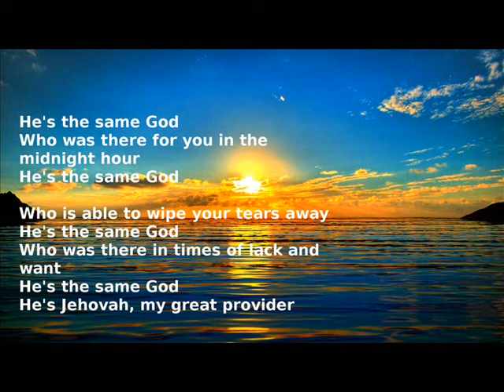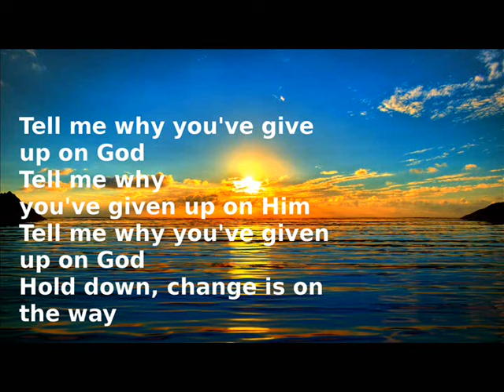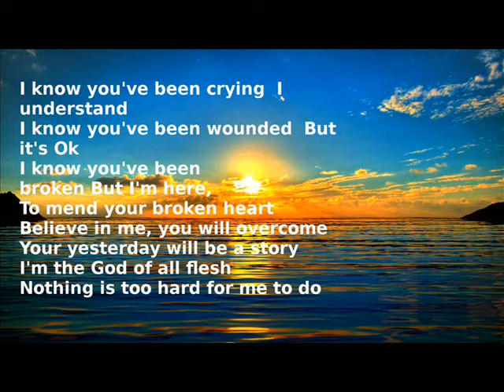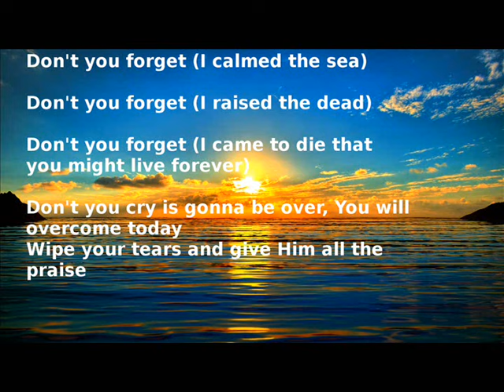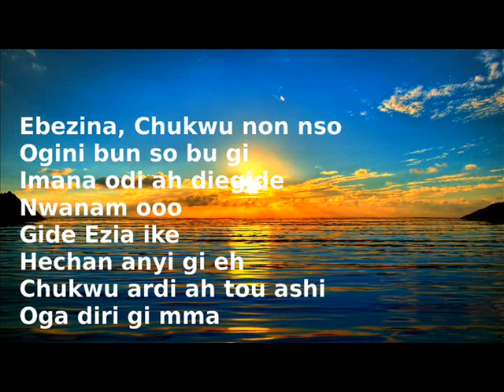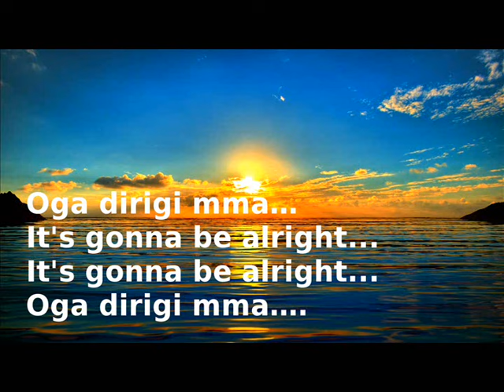Ebezina Preye lyrics Worship song